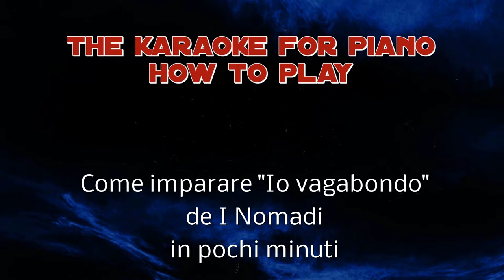Come imparare a suonare "Io vagabondo" de I Nomadi in pochi minuti.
ACQUISTA CORSO COMPLETO METODO BEYER - SCUOLA PREPARATORIA PIANISTICA:
ACQUISTA CORSO ACCORDI E TONALITA' - TUTTI GLI ACCORDI AL PIANOFORTE:

Un tutorial soundoke per imparare a suonare al pianoforte la famosissima canzone de I Nomadi, il loro più grande e duraturo successo.
Se non conosci bene gli accordi al pianoforte, puoi impararli seguendo i miei tutorial di accordi e tonalità su oppure ordinando il dvd con il corso cliccando l'icona "Lezioni di pianoforte" che trovi a destra nella pagina di presentazione del mio canale.